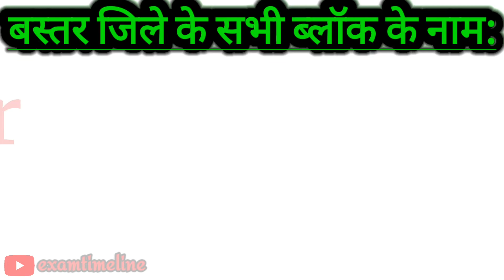Bastar Jila Ke 7 Block Ke Naam| Bastar District All Block Name|List Of Blocks In Bastar Chhattisgarh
Welcome to "Exam Timeline" Youtube Channel. Today's we are going to learn "Bastar District All Blocks Name (बस्तर जिले के सभी ब्लॉक के नाम )" English aur Hindi mai. This interesting video of Bastar All Blocks Name helps to students who are looking for information about Blocks Of Bastar District (Chhattisgarh).This video is very simple and easy to remember.  So, watch till end to know All Blocks of Bastar District Chhattisgarh.

Chhattisgarh Bastar District Blocks Highlights In This Video:

1. Bastar (बस्तर), 2. Bakawand (बकावंड), 3. Bastanar (वास्तानार), 4. Darbha (दरभा), 5. Jagdalpur (जगदलपुर), 6. Lohandiguda (लोहंडीगुड़ा), 7. Tokapal (तोकापाल)